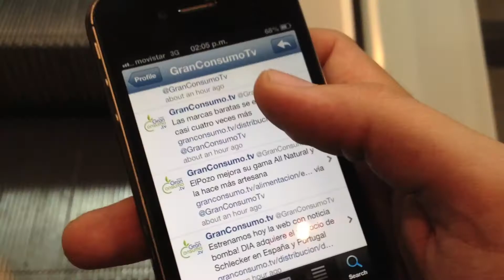GranConsumo.tv, te enganchará (spot)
Vídeo de presentación de la Comunidad de profesionales
del sector del gran consumo. La nueva prensa sectorial. Noticias, blogs,
vídeos... y, lo más importante, tu participación.